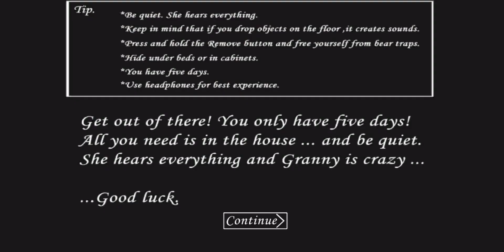granny chapter 1 granny kids Dadi door escape teddy escape spider Teddy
granny chapter games and grandpa games grandpa
granny ki Dadi Teddy Escape video
granny ki Dadi ka
Dori skip games granny chapter 1 dadi door escape
granny ki nani ka band bajaja Jay granny 😂 dadi
granny chapter number one weapon 🚣 escape granny
chapter games Indian car games Indian cars simulator
games Indian car games car games granny fanny video
free 🔥 funny video
granny chapter games and grandpa please escape granny